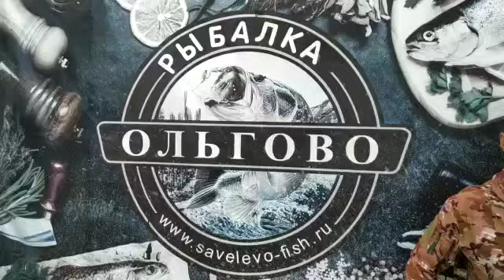Ольгово. Осетр. Сом.